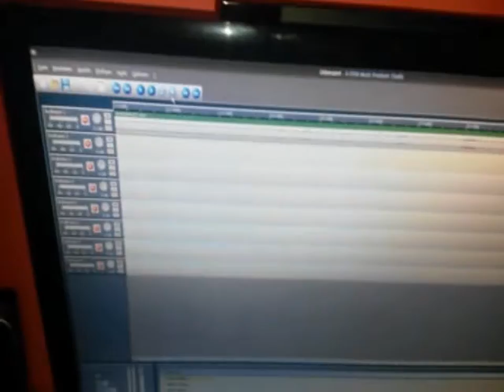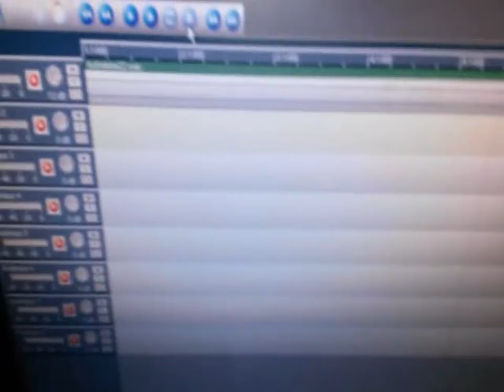PEAVEY/Companion 15-KORG/AX5G-Starfield/KS Standard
Die Audioaufnahme mit PEAVEY/Companion 15-KORG/AX5G-Starfield/KS Standard hergestellt

viel Spaß :-)